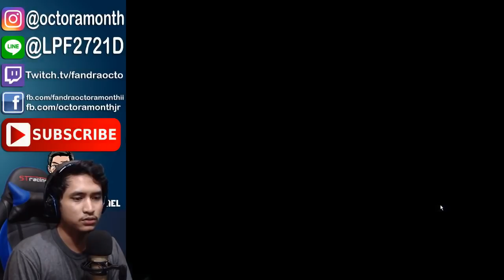INI UJIAN - Eryi's Action Stage 6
Gimana dengan Eryi's Action stage 6 ini?
kasih tanggapan kalian dikolom komentar ya :)